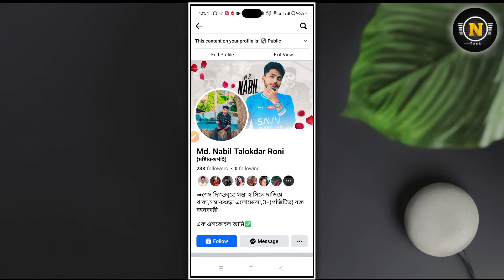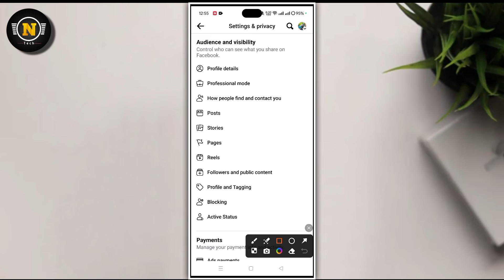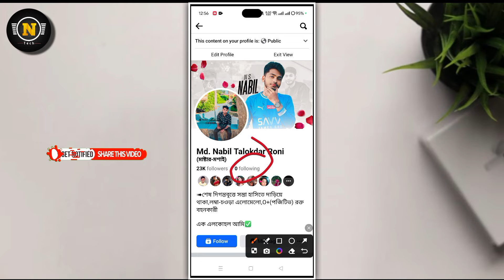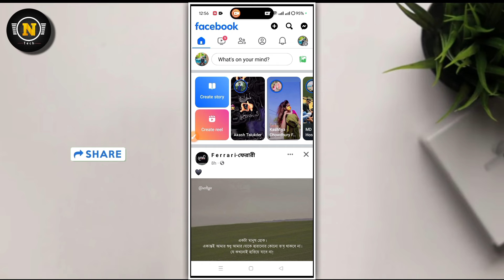How To Hide Facebook Following List || How To Hide Facebook Following List 2024 || Fb Following Hide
In this video I have discussed How To Hide Facebook Following List 2024, if you like the video and subscribe the channel stay tuned to this channel, to get the next video first.

 👉টেলিগ্রাম চ্যানেল:-

☐ 𝗠𝗨𝗦𝗜𝗖 𝗖𝗥𝗘𝗗𝗜𝗧

Free music